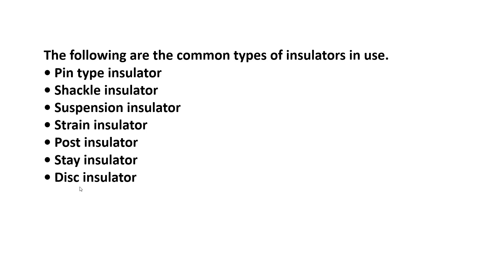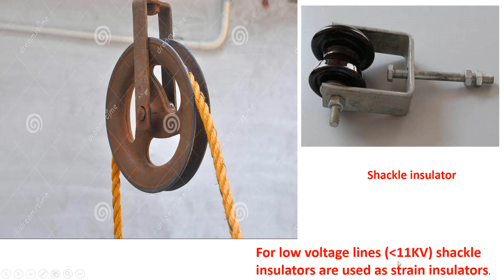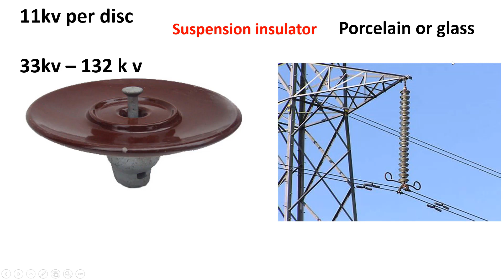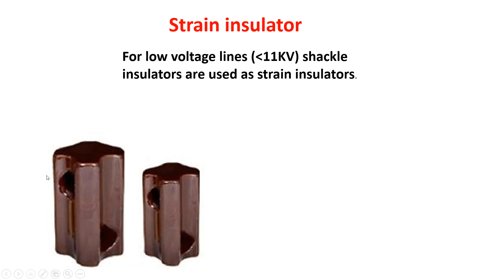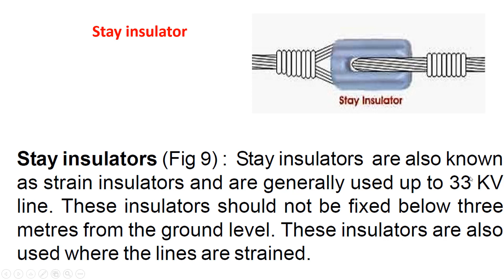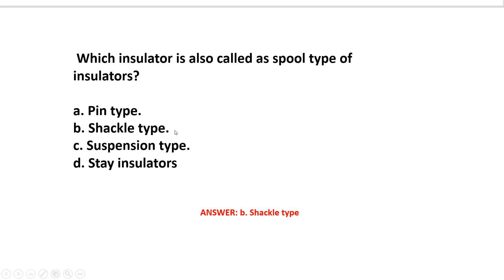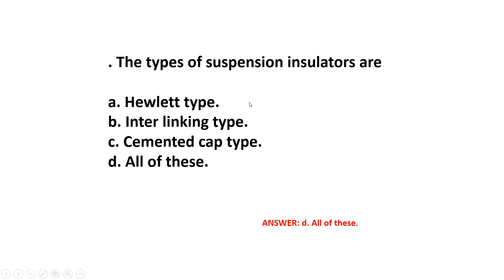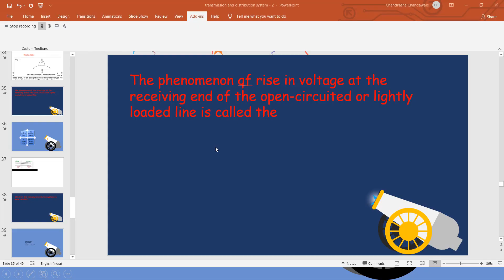transmission and distribution mcq with explain part 3